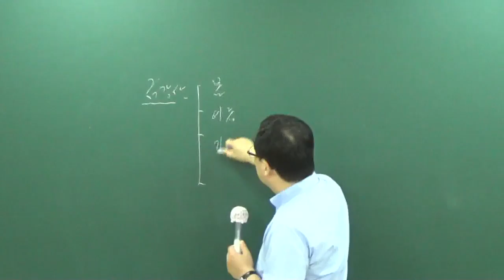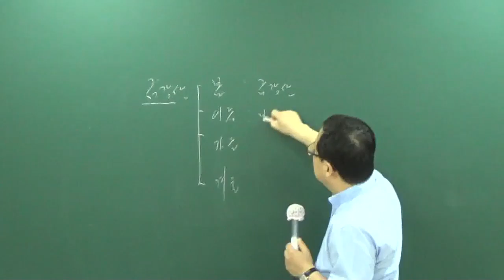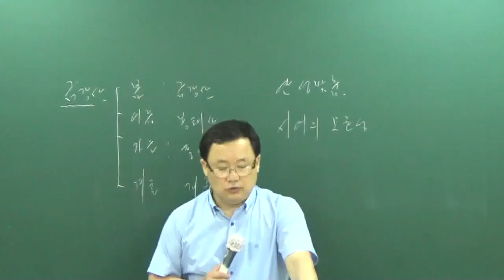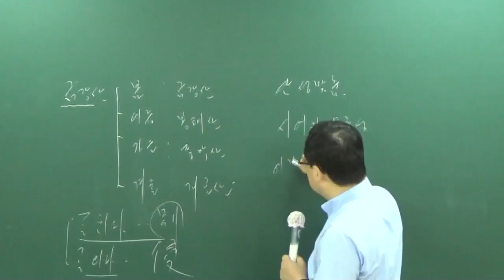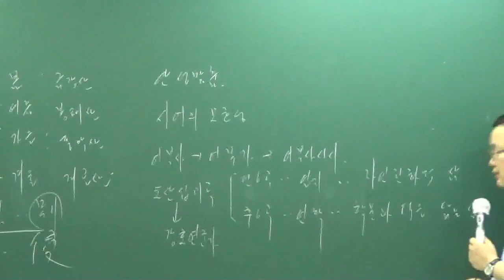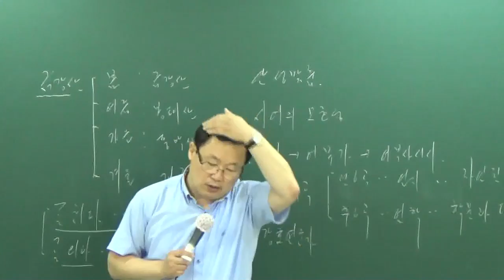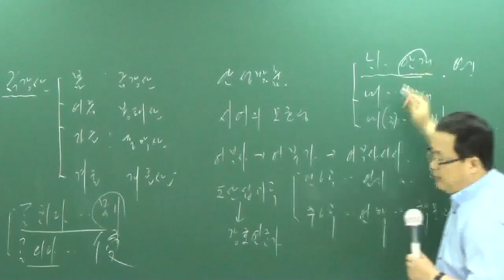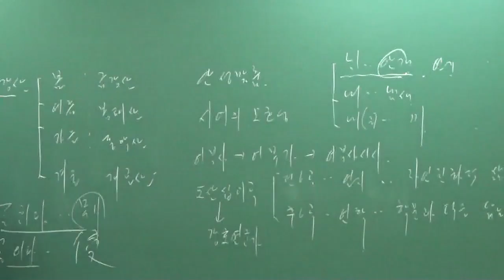[공전무] 공무원 시험대비 공무원 이론과정 국어 46강